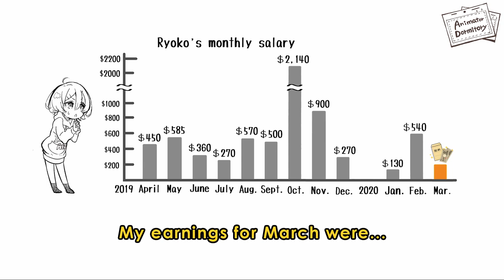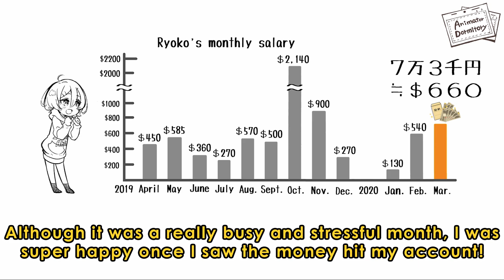One Full Year as a Japanese Animator: The Start of a New Chapter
The New Animator Dormitory Project 2021 is Going Live!
The Animator Dormitory is made possible thanks to our supporters via crowdfunding.
The New Anime Making System Project 2020
Let’s change the anime industry with our power as fans!
New Anime Making System Project
We offer two online training services at the Animator Dormitory.
The first is Anime Club. Here you will receive multiple monthly drawing assignments and have your drawings critiqued by Attack on Titan season 3 animation director Masaaki Tanaka.
The second is Anime Club Lite. Here you will not receive direct critiques but will get access to half of the assignments given in Anime Club, example critiques, and live drawing videos from resident dormitory illustrator KAPPAーKUN.
Even if you’re unable to donate, just watching our video helps us move forward with our goals.
Above is a playlist containing all of our content to date. Consider leaving it running in the background like a podcast!
Run by non-profit organization Animator Supporters, the Animator Dormitory provides housing to new animators in Tokyo.
Ryoko (the character in our videos) may be fictional, but her stories are based on the real experiences of animators who stay at the Animator Dormitory.
The Animator Dormitory was featured on Asian Boss!
For those interested in seeing what the Animator Dormitory looks like in real life, please check out their video here:
Find out more about us on
Special thanks to
Ryoko's voice actor : Noa Kurase
Translator: Garrett James Hudspeth
Translator: Maggie Jennings
Video Editing: KevinVG207
Illustration: KAPPA-KUN
Composer: Mason Lieberman
English Horn: Kristin Naigus
Script : Jun Sugawara/Noa Kurase
Translation Support: Shona Ueda
Director: Jun Sugawara